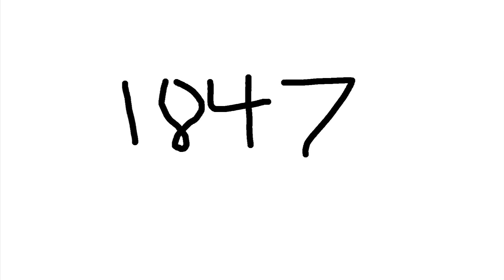Word Origins: Gravity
Gravity is very complex, but the story behind the word is very simple.

The 7 Productions